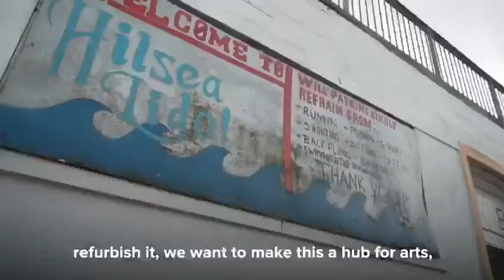Portsmouth 10 years on…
Penny Mordaunt: Let's get Brexit done and make Portsmouth an even better place to live.